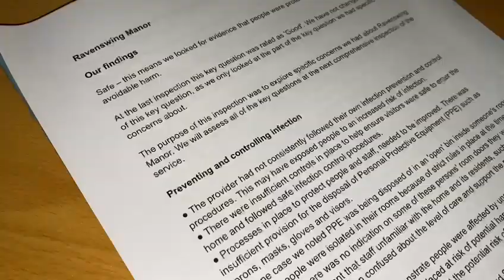Mini Vlog 2 | Routine | College | Mosque | Weekend | Heer’s Creation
This mini Vlog is a short routine vlog of college, revision, madrassa and more.  Made just for fun and to share my routine.